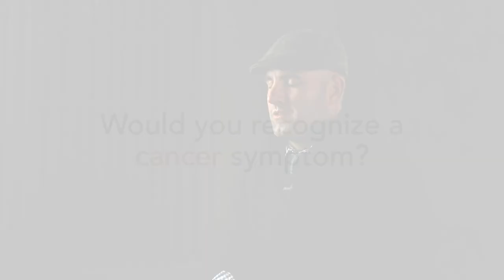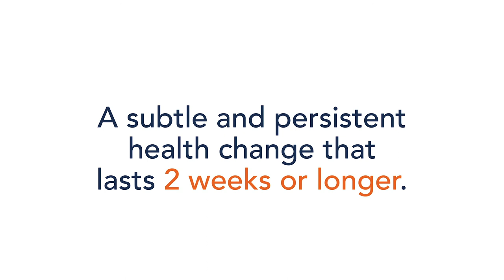Would You Recognize a Cancer Symptom?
The most common cancer symptom is a subtle health change that lasts for more than two weeks. Many of us ignore and minimize symptoms, hoping they will go away on their own. Sometimes they do, but if they don’t, if they last more than two weeks, you need to find out what’s causing it. If you wait too long to investigate a health change, it will probably get worse, and be more complicated to treat. Tune into your energy level, sleep, weight, skin, bathroom habits. You know your body best.